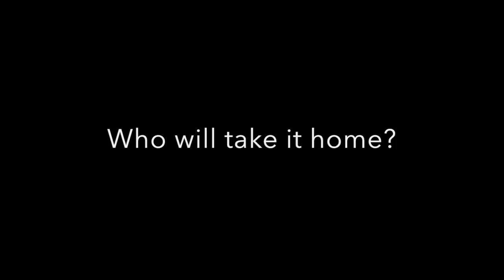2017-18 Calder Memorial Trophy Preview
The best candidates to win the 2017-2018 Calder Memorial Trophy.

Drake - KMT (feat. Giggs) (Instrumental)